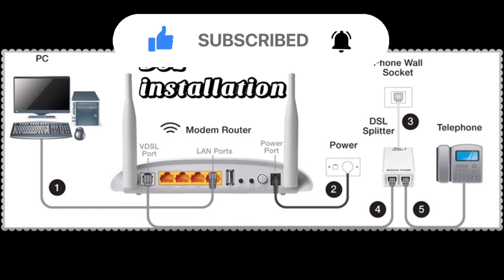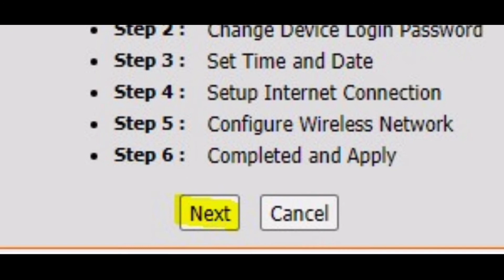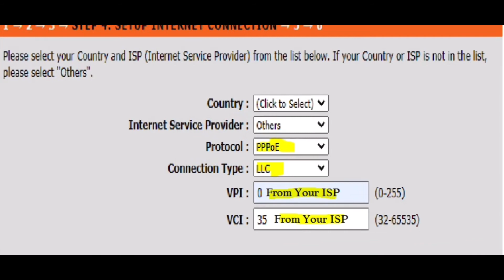How to Setup D-link DSL-124 ADSL Modem Router in 1 Minute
Wireless N300 ADSL2+ Modem Router
ADSL modems D-Link DSL124/RE (Wireless N 300 ADSL2+ Modem)
D-Link DSL-124 Configure and setting - D-Link DSL-124 review and unboxing
300 Mbps wireless n adsl2+ modem router
300mbps wireless n adsl2+ modem router
300mbps wireless n adsl2+ modem router configuration
tp-link 300mbps wireless n adsl2+ modem router شرح
tp-link 300mbps wireless n adsl2+ modem router bandwidth control
tp-link 300mbps wireless n adsl2+ modem router
tp-link 300mbps wireless n adsl2+ modem router repeater
tp-link 300mbps wireless n adsl2+ modem router td-w8961n
tp-link 300mbps wireless n adsl2+ modem router firmware update
tp link 300mbps wireless n adsl2+ modem router şifre değiştirme
tp link 300 mbps wireless n adsl2+ modem router kurulumu
tp-link 300mbps wireless n adsl2+ modem router setup
tp link 300mbps wireless n adsl2+ modem router kurulumu
300mbps wireless n adsl2+ modem router model no. td-w8960n
tp-link 300mbps wireless n adsl2+ modem router access point
wireless n 300 adsl2+ modem router DSL-2750u
d link wireless n300 adsl2+ router price
d link wireless n300 adsl2+ modem router configuration